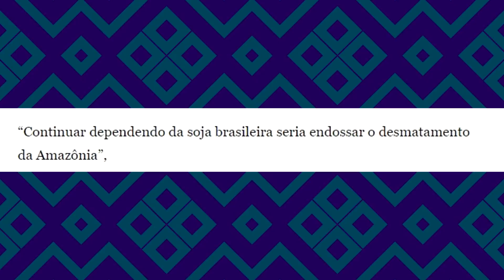ACABOU DE CORRER QUE O BICHO PEGOU